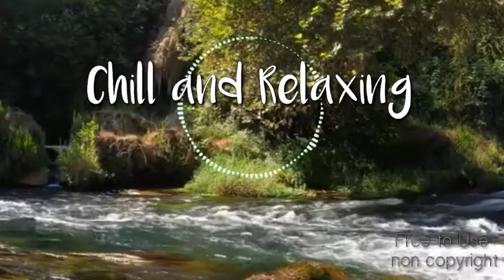CHILL and Relaxing,,,music background,,,,[noncopyright]// alfonsojr.TV vlog